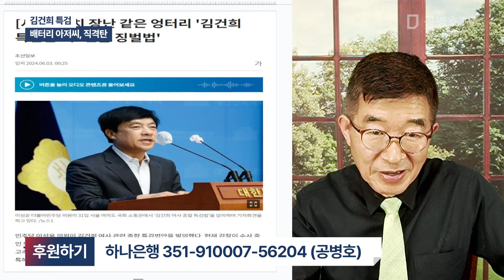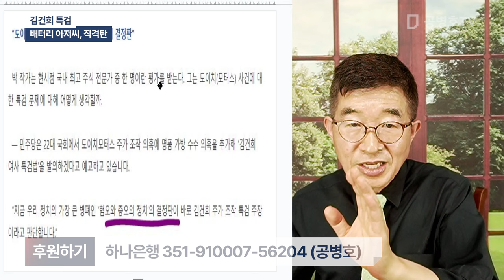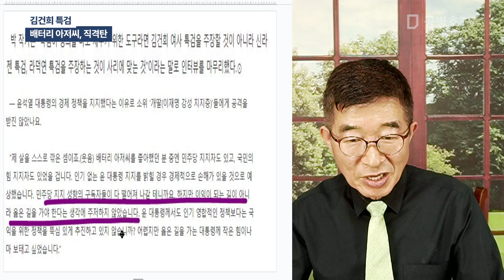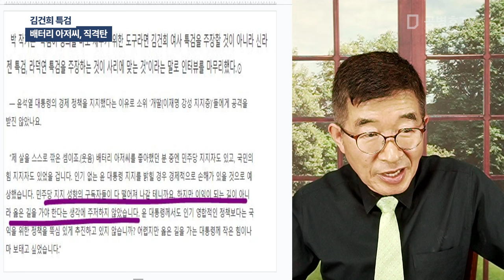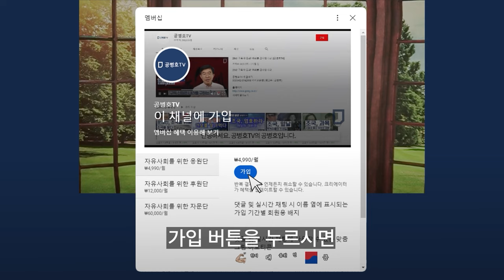김건희 특검 / 배터리 아저씨, 직격탄 [공병호TV]